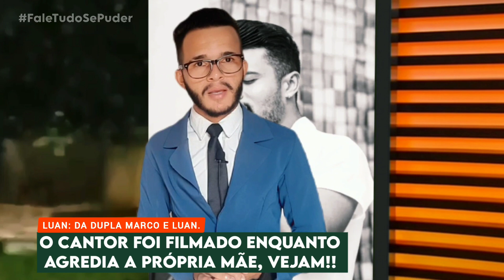CANTOR SERTANEJO LUAN: DA DUPLA MARCO E LUAN FOI FILMADO AGR3DINDO A MÃE EM BAR.